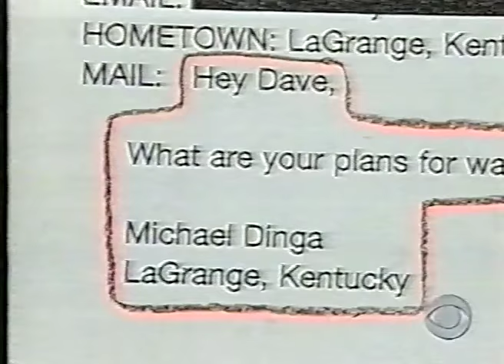Gerard Mulligan as Terry McAulay, an NFL referee—Letterman show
Funny clip from the CBS Mailbag segment of the 'Late Show with David Letterman'. January 24, 2003.